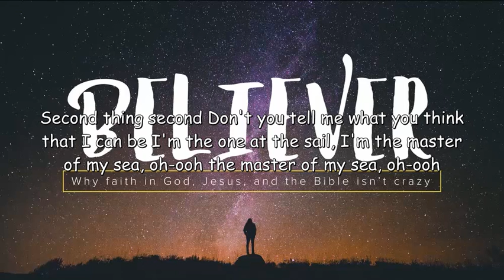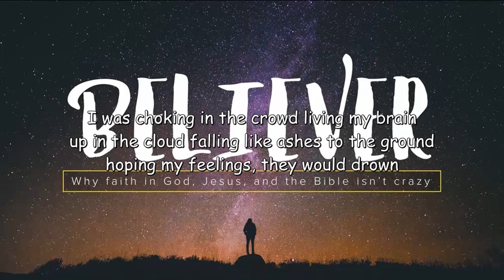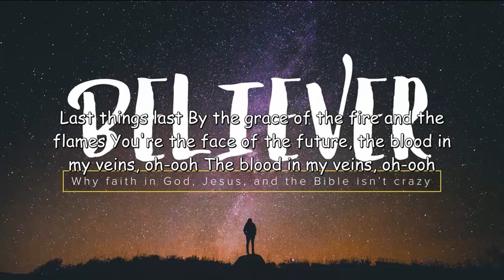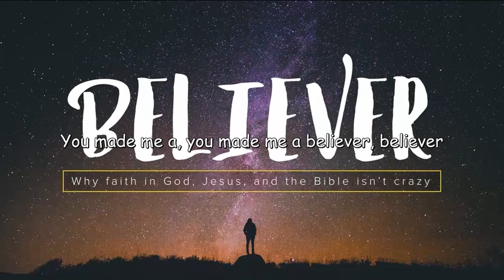Believer - (Lyrics)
I'll make more and more lyrics music for everyone need. If you want me make lyrics of the song? you can comment name of the song below this video.